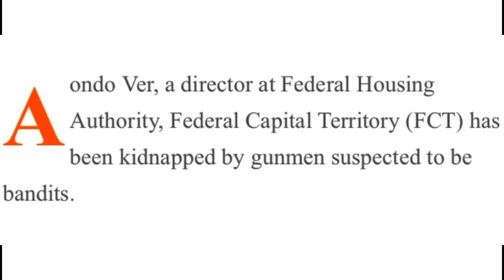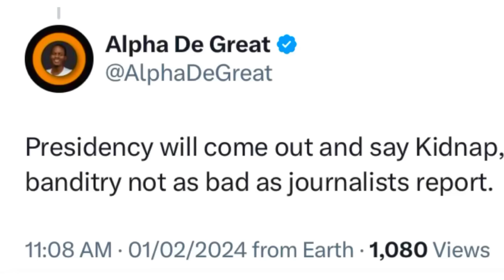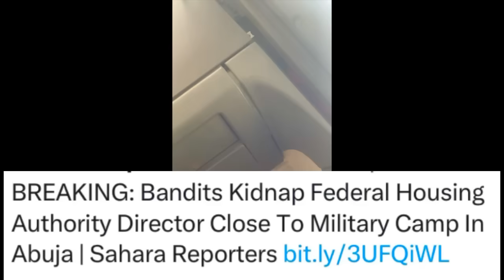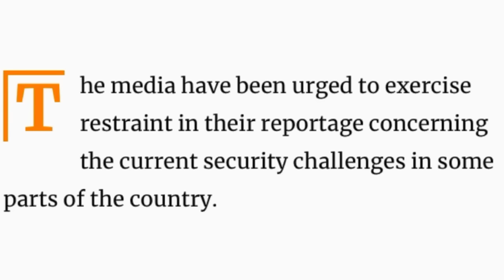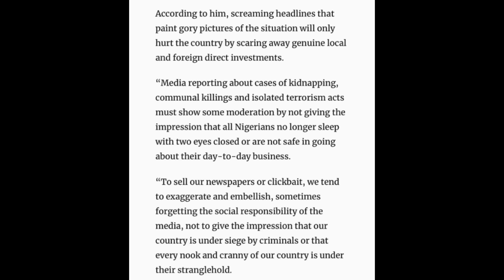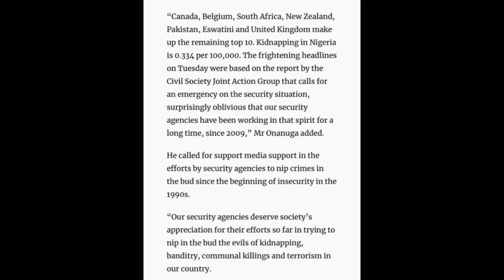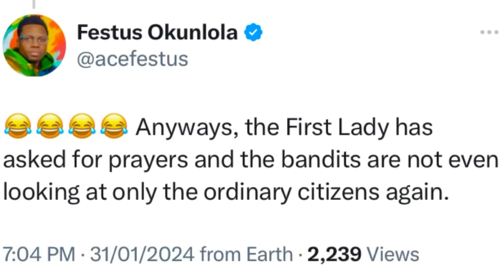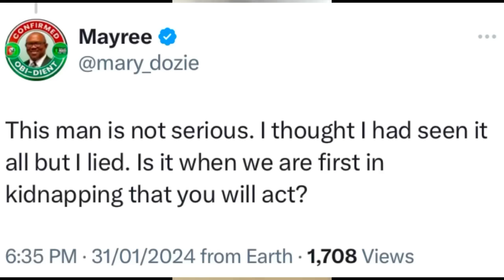TENSION As Gunmen Begin Kidnapping DIRECTORS In FCT After PRESIDENCY Calls KIDNAP Stories EXAGGERATD